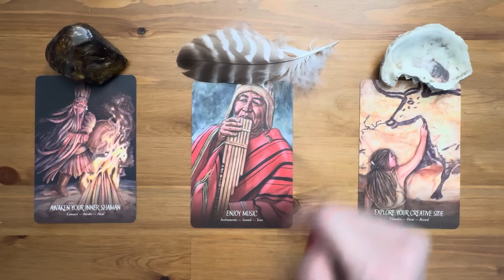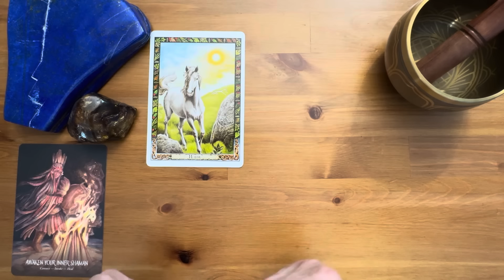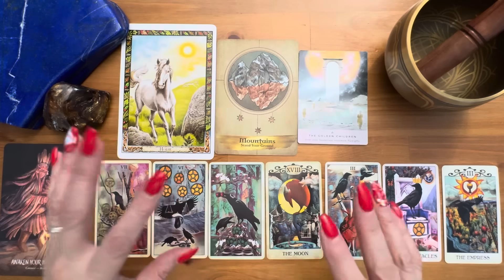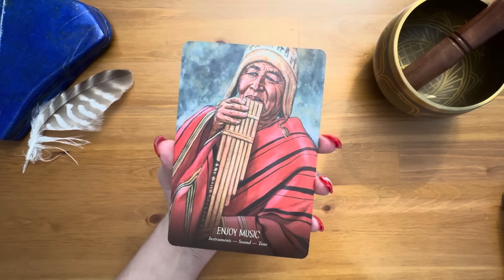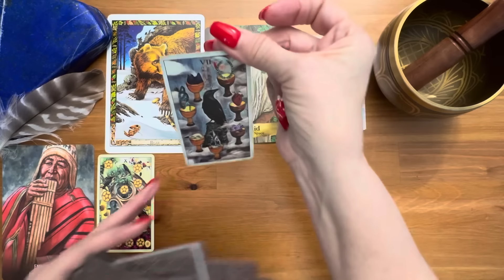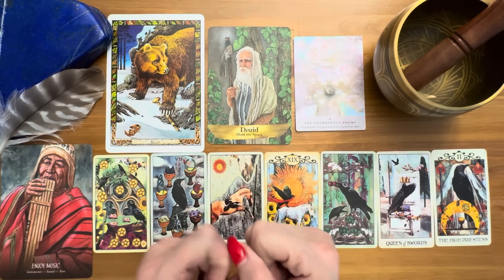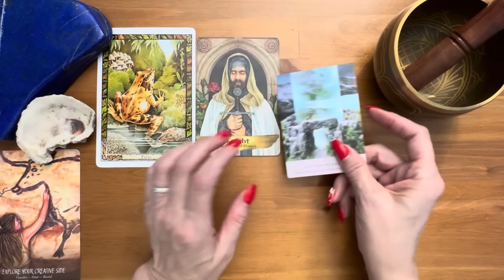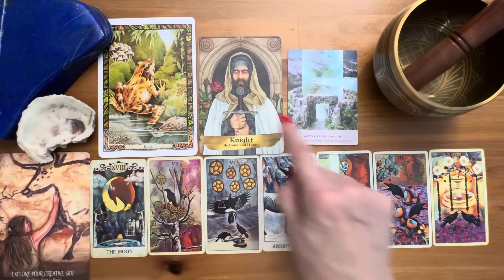✨Message from Your Ancestors✨ Pick a Card - Tarot Reading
✨Thank you for being here. I always set my intentions to your highest best good. My readings are meant to offer inspiration, hope and guidance in navigating the current energies in your life so that you can Artfully Manifest your best life.
✨Interested in a private reading? You can book a personal reading with me
✨If you would like to show your appreciation through a donation you can use the following link PayPal
✨Card 1 -  Baltic Amber
1:26
✨Card 2 -  Feather
28:04
✨Card 3 - SeaShell
52:59
☀️Ancestor Spirit Oracle
☀️Druid Animal Oracle
☀️Angels and Anscestors Oracle
☀️The Starseed Oracle
☀️Crow Tarot